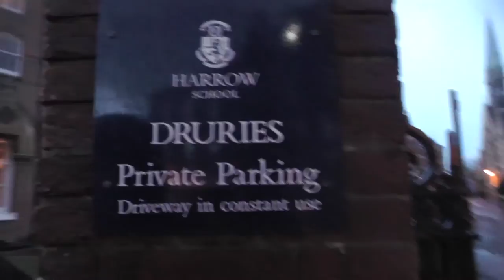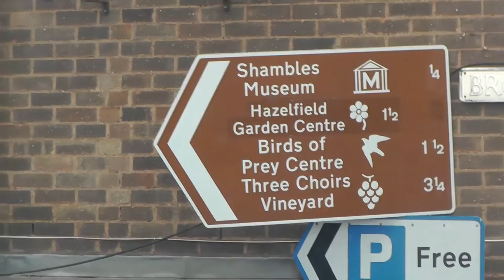Sur les traces de Harry Potter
Clip du voyage des élèves de 5èmeB et 5èmeC du collège "Eugène Fromentin" de La Rochelle, du 7 au 12 Février 2016. Voyage pédagogique en Angleterre.